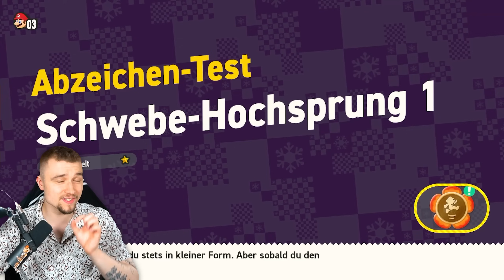1 Münze = 1x EKEL-BOHNE in Mario WONDER... 🤢🤮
Nun geht es endlich los: Ich spiele Mario Bros. Wonder OHNE MÜNZEN durch! Lasset die No Coin Challenge beginnen. :D